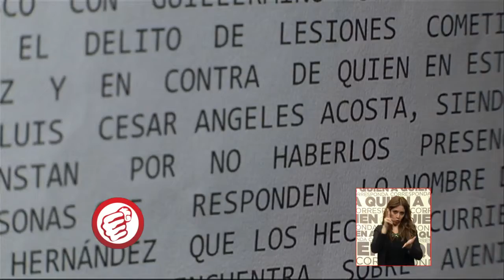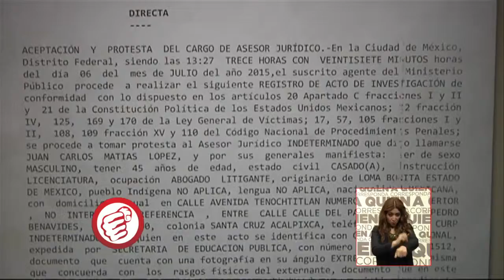Lucía López exige justicia por la muerte de su esposo